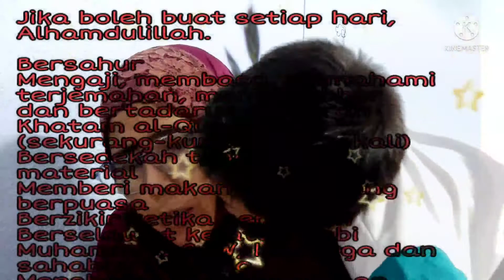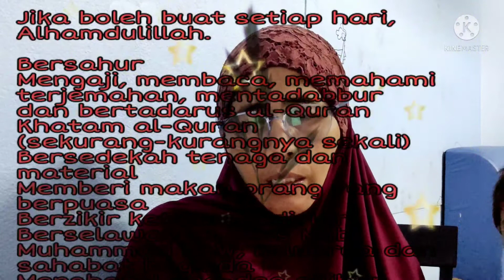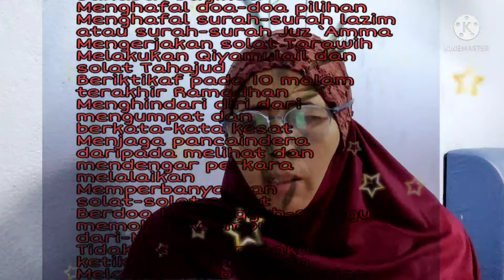Checklist Amalan bulan Ramadhan/sangka baik perkongsian artis hijrah#Uzairinterframe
Assalamualaikum wmt. Meh jom kita buat checklist amalan harian dibulan Ramadhan. Ni..basic ja. ramai umat Islam buat...boleh tambahlah lagi amalan lain in Shaa Allah...Kita prepare lah ..moga menjadi tarbiah berpanjangan buat kita in Shaa Allah..Aamiin🤲🌹❤️❤️❤️